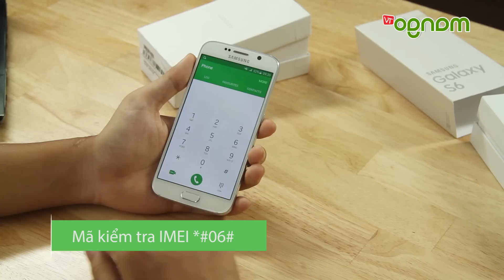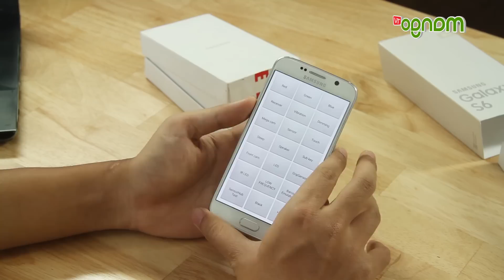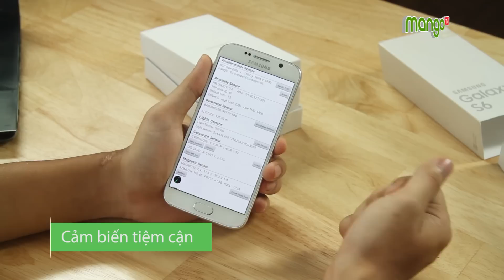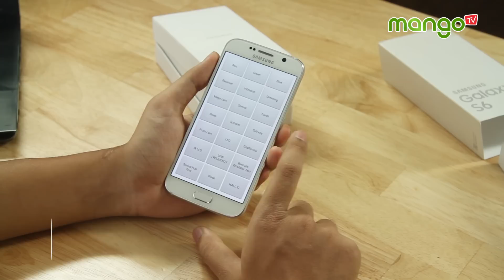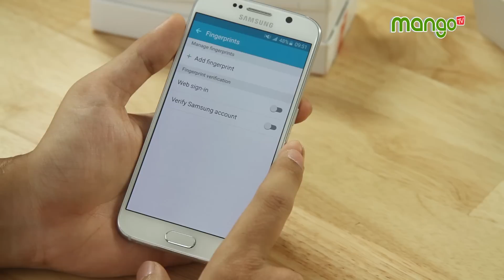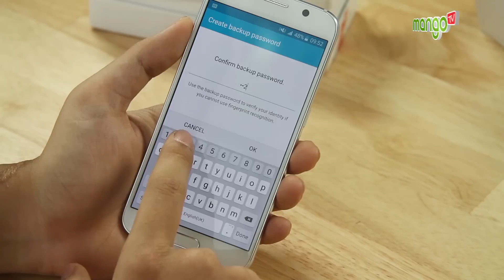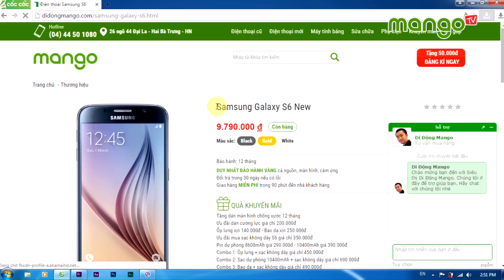Hướng dẫn test máy chọn mua Galaxy S6 cũ, qua sử dụng trong 5 Phút - Siêu đơn giản - MangoTV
Video này sẽ hướng dẫn các bạn kiểm tra chiếc S6 có còn ngon hay không chỉ trong 5 Phút.

Hi vọng là qua video này, các bạn sẽ chọn cho mình một chiếc galaxy s6 ưng ý. Các bạn có thể truy cập didongmango.com, các máy bán ra ở đây thì đều có đội ngũ kỹ thuật kiểm tra trước khi bán ra nên các bạn có thể yên tâm mua sử dụng sản phẩm. Đừng quên để lại bất kỳ thắc mắc bình luận phía bên dưới, cmt máy mà các bạn muốn Mangotv làm video hướng dẫn test và chúng mình sẽ thực hiện video tiếp theo.